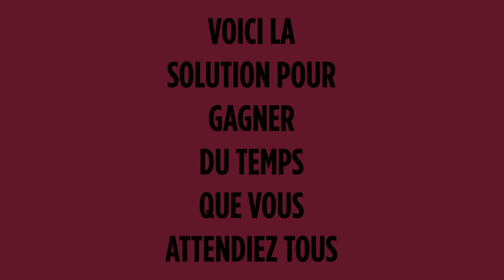Voici la solution pour gagner du temps que vous attendiez tous